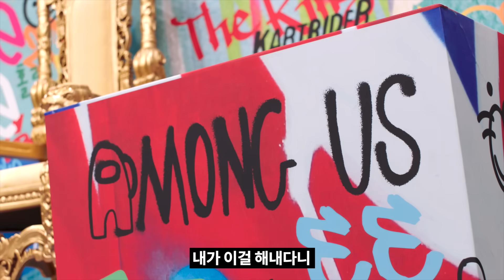플레이온챌린지 2020 챔피언🏆도읍지 |🇰🇷최초 종합 모바일 게임 서바이벌👾 최종 우승자 | Google Play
2달간의 대장정을 끝으로 막을 내린
국내 최초 종합 모바일 게임 서바이벌🎮
플레이온챌린지​ 2020

양띵, 테스터훈 코치의 지도 하에
이녕,​ 홀릿, 세모덕, 쌈밥TV, 더빙레이디, ​성시훈, 도읍지, 뽀글이, 하창봉​, 지라라​
게임 크리에이터 유망주 10명이 벌인 치열한 예측불가 승부

그리고 탄생한 챔피언🏆
도읍지의 최종 우승을 축하합니다🥳